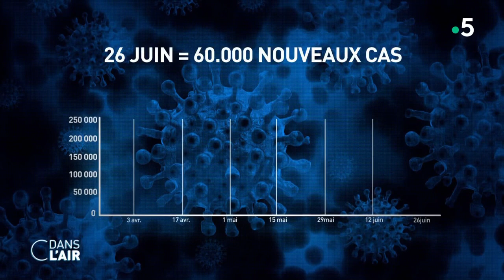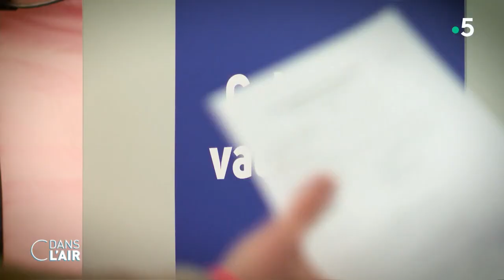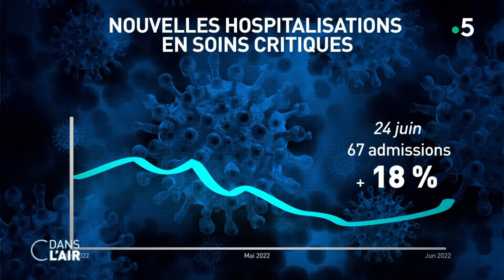Un été gâché par le Covid ? cdanslair 28.06.2022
L'épidémie de Covid repart nettement en France. " On peut dire que c'est la septième vague ", a reconnu le professeur Alain Fischer, président du Conseil d'orientation de la stratégie vaccinale, la semaine dernière. " On est très vigilants, ça remonte ", a affirmé de son côté Olivia Grégoire, la porte-parole du gouvernement. Et même très fortement. Dans l’Hexagone, le cap de 100.000 cas positifs détectés en une journée a à nouveau été atteint. Et plus de 58 000 cas positifs sont recensés chaque jour, soit une hausse de près de 50 % sur une semaine. Les deux tiers d’entre eux correspondent aux nouveaux variants Omicron BA.2.12.1, BA.4 et surtout BA.5, qui s’impose le plus, et induit chez certaines personnes des symptômes particulièrement marqués.
Pour l'instant, l'hôpital, en crise à cause d’un manque de personnel, notamment dans des services d'urgences, ne souffre pas particulièrement d'embouteillages dus au Covid. Toutefois, les admissions en raison du Covid sont reparties à la hausse. Conséquence : le nombre de patients Covid ne baisse plus, voire remonte (14.500 personnes, en hausse de 4 %).
Faut-il s'en inquiéter ? Les pouvoirs publics qui se disent " attentifs " et " vigilants " rappellent l’importance de la deuxième dose de rappel pour les personnes de plus de 60 ans et les personnes fragiles. Mais la question de la fin de l'obligation de port du masque dans les transports en commun depuis la mi-mai est de nouveau posée. Alain Fischer, ainsi que la Fédération hospitalière de France qui représente les hôpitaux publics, sont favorables à sa réintroduction. " On ne s'interdit rien ", avait déclaré la porte-parole du gouvernement la semaine dernière, avant que la ministre de la Santé Brigitte Bourguignon demande ce mardi aux Français de remettre le masque dans les transports.
Alors faut-il imposer à nouveau le masque dans les lieux clos ? Quelle est la situation dans les hôpitaux ? Que sait-on des nouveaux variants d’Omicron ?

LES INVITÉ.ES :

- Dr Patrick PELLOUX - Médecin urgentiste au SAMU de Paris - Président de l’AMUF
- Pr. Anne-Claude CRÉMIEUX - Professeure en maladies infectieuses - Hôpital Saint-Louis
Membre de l’Académie de médecine
- Nicolas BERROD - Journaliste - Le Parisien - Aujourd’hui en France
- Sophie AURENCHE - Rédactrice en chef - RTL
Diffusion : tous les jours de la semaine à 17 h 45
Rediffusion : tous les jours de la semaine dans la soirée
Format : 65 minutes